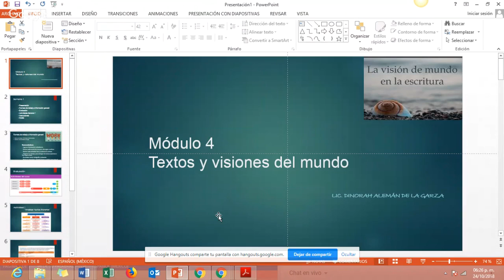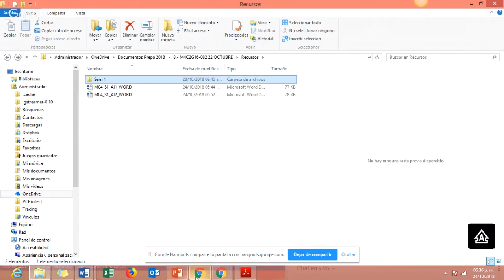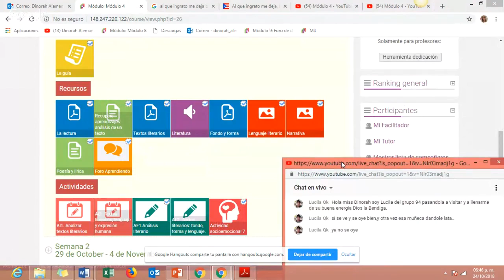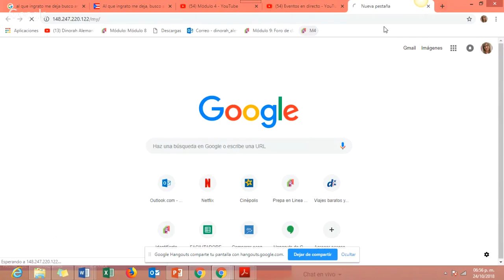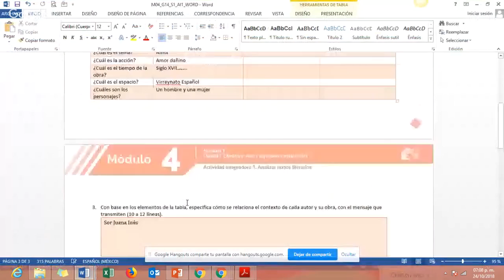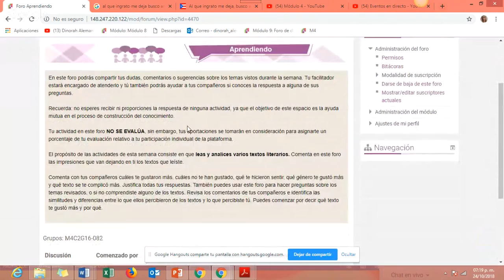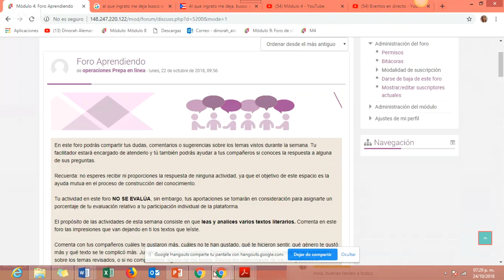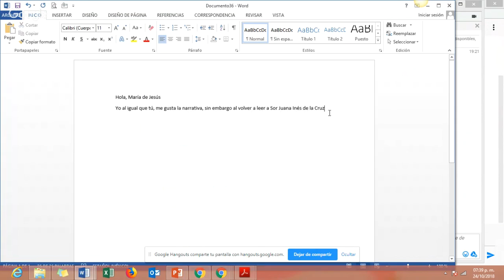Módulo 4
Bienvenida, instrucciones e información de la semana 1